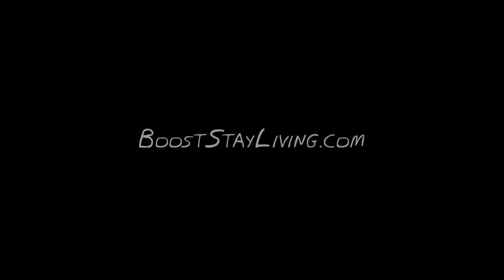AUSBOOST Doing a weekly shop in a zombie apocalypse uncensored) 1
1 of 3 zombie spots Odd Studio designed and produced the zombies for.